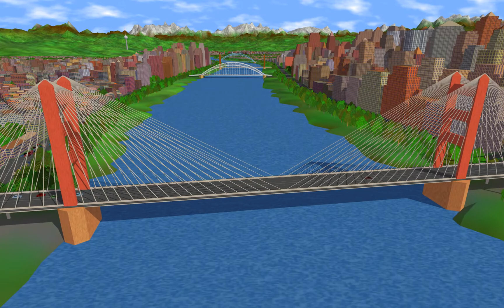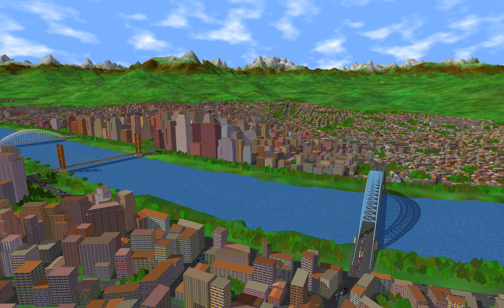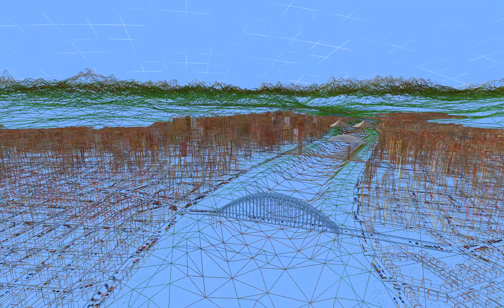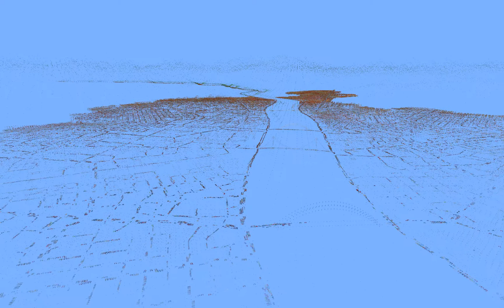Procedural City fly through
This video is a fly-through of my procedurally generated city.
Please switch on subtitles for extra information.
The term 'procedurally generated' means that the features of the city and its surrounding are generated by procedures. In this case the 'procedures'are functions in a C++ program. Rendering is done using OpenGL. Of course a lot of things can still be improved, but this is just one of my hobby projects and i feel like I'm hitting the law of diminishing returns now.